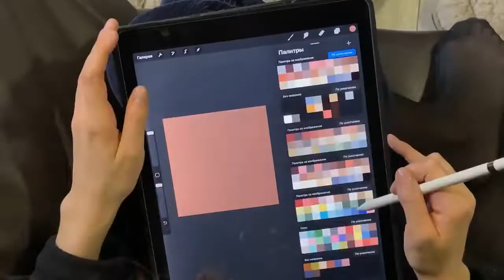DOTBAKE Team ☺️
Warm and caring ❤️
We create mobile apps for kids! 🥳